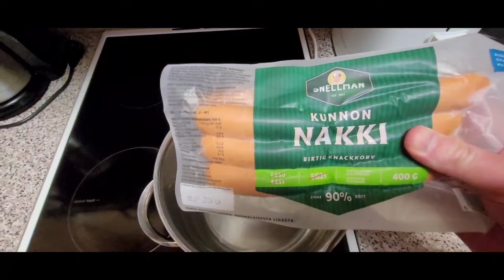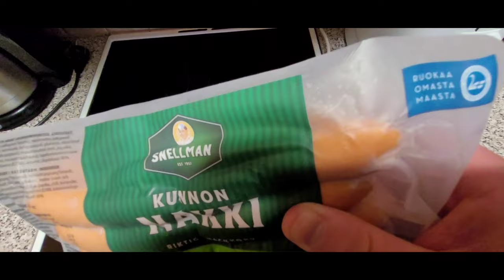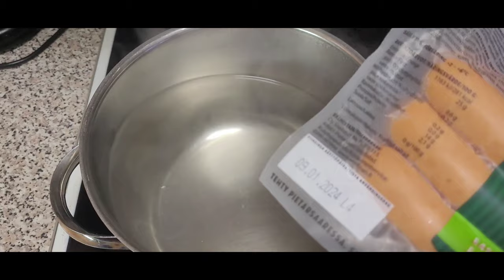Kohti vuotta 2024 - Nakinsyontiä ja muita taikoja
Uudenvuoden taikoja ja nakinsyöntiä.